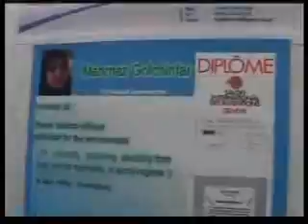Iranian Women Are On Top Of The World Inventor's List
Iranian Women are Advancing in Science and Technology & Winning World Class Competitions in Research of the Sciences, Engineering and Technology over Leading Nations. Iranian Women Participated Korea International Women's Invention Exposition 2008

Iranian Scientists with 4800 Inventions
(001) Sat, 28 Apr 2007 17:44:18

Iranian Inventors Adorned by Medals Throughout The World

Iranians Among World's 100 Geniuses
(03) Tue, 30 Oct 2007 09:09:15

Iranian Scientist Takes Physics Prize
(04) Sat, 17 May 2008 06:07:16

Iranian Women Top on World Inventor List
(05) Sat, 10 May 2008 10:13:45

WIPO Rewards 2 Outstanding Inventions
(06) Thu, 10 Apr 2008 15:05:21

Iranian Girl Makes History at IOI
(17) Thu, 23 Aug 2007 20:34:52

Iran Birthplace of Civilization
(01) Sun, 20 May 2007 12:00:53

Iranians Nonpareil Creators of Metal Works
(02) Wed, 05 Dec 2007 16:26:29

IranOpen RoboCup Ends With Iran At Top
(07) Sun, 06 Apr 2008 10:10:12

Iran Shines at Innova Energy 2007
(08) Sat, 01 Dec 2007 17:28:17

Iranian Team Wins 20 INOVA Awards
(09) Mon, 12 Nov 2007 05:19:37

Iran Wins Gold Medal at IENA 2007
(10) Wed, 07 Nov 2007 20:30:12

Iran Wins PhysioNet/CinC Challenge
(11) Sun, 04 Nov 2007 19:28:33

Iran Tops International Cardiology Contest
(12) Sun, 04 Nov 2007 13:29:42

Iran Shines at British Invention Show
(13) Mon, 22 Oct 2007 12:58:30

Iranian Inventor Wins Gold Medal
(14) Fri, 19 Oct 2007 06:35:49

Iran Tops International Astronomy Olympiad
(15) Thu, 11 Oct 2007 10:07:50

Iran 1st in Romania Science Fair
(16) Fri, 05 Oct 2007 22:24:35

Iran Comes In Third At Math Olympiad
(18) Fri, 10 Aug 2007 14:28:29

Iranian Physicist Has Been Awarded the 2007 Prize of Abdus Salam
(19) Mon, 11 Jun 2007 20:59:37

Top Invention Honor Goes to Iran
(20) Sun, 22 Apr 2007 22:41:45

Here is an interesting article, should you prefer it, that says something nice about Royan Research Institute and Sharif University of Technology (SUT).  Please, Read this article (Iran Makes the Sciences A Part of Its Revolution) at the WashingtonPost.com

And this one (It seems science of all kinds is pushing ahead in Iran without pause) at the cnn.com

And this Pdf one (An American scientist in Tehran) at nature.com via the Network of Iranians for Knowledge and Innovation address

Or also @
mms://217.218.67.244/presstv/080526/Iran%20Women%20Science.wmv